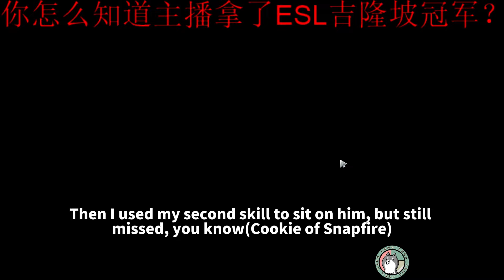XinQ Talks About How Dyrachyo Impressed Him on Click Speed...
Welcome to Dota Lin Official – where the vibrant world of Chinese Dota 2 community meets international fans!! "🌟
🐉About Our Channel： Dota Lin Official is your gateway to exploring the rich and entertaining realm of Chinese Dota 2, all in English. Our channel is tailored for fans worldwide who are eager to delve into the gameplay and personalities of China's top Dota 2 pros like Ame, Somnus, Fy, Chalice, etc. We not just do translation, but also explain next-level Chinese best memes in detail.
⚔️Our Content：
·Pro Player Stream and Reaction Clips
·Top Rank Game Play
·Chinese Dota Memes and Rumors
🤝Be Part of Our Journey：Dota Lin Official is not just a channel; it's a bridge between the Chinese Dota 2 scene and fans across the globe. Whether you're watching streams, laughing at a Dota meme, or getting hyped for a big play, you're in the right place. Join us!